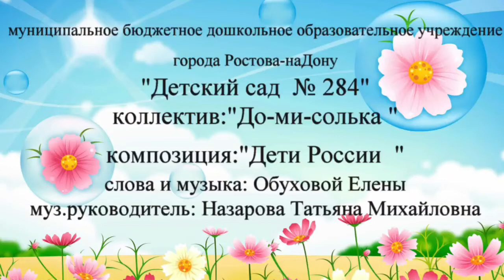1703 Детский сад №284 г Ростов на Дону Дети России